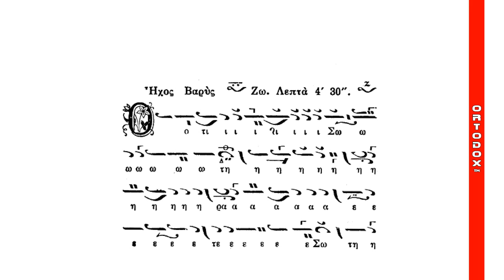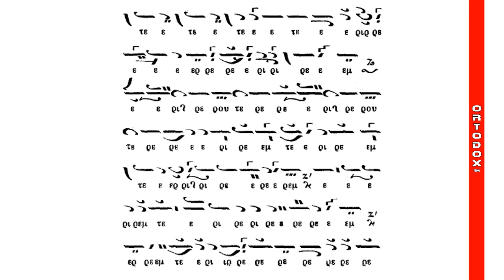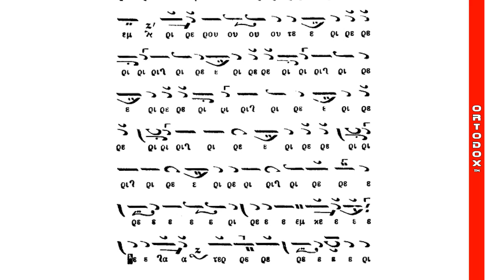π. Παρθένιος - Ότι Σωτήρα, Μπερεκέτου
Ο μόναχος Παρθένιος ο Βατοπαιδινός ψάλλει τον έβδομο στίχο «Ότι Σωτήρα έτεκες» από το οκτάηχο-δίχορο «Θεοτόκε Παρθένε» του Πέτρου Μπερεκέτου, Ήχος Βαρύς